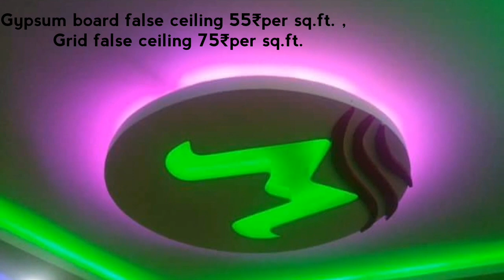False Ceiling Design With Price in tamil|Tamil illam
False Ceiling Designs in tamil

Gypsum board false ceiling 55₹per sq.ft. ,
Grid false ceiling 75₹per sq.ft.  supply with fixing